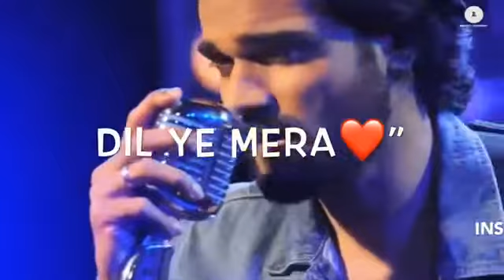Khuda kare ☝ pyaar tera 😍bas mujhko😄mile😌❤... beautiful whatsapp status 👌